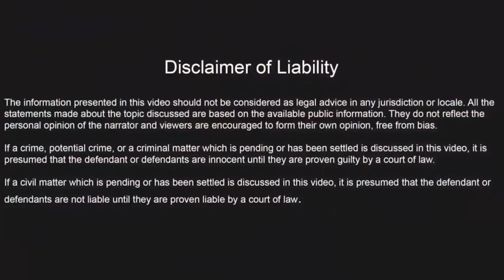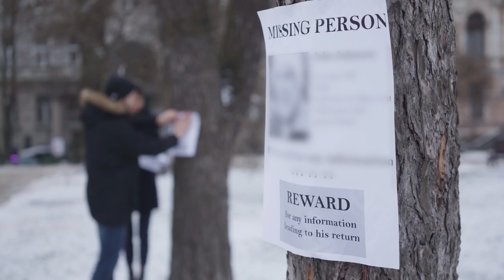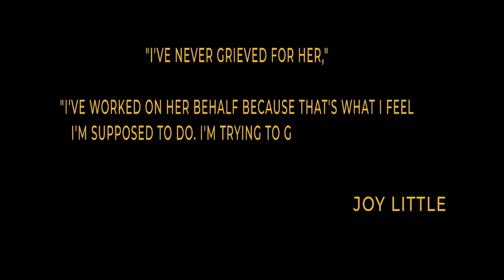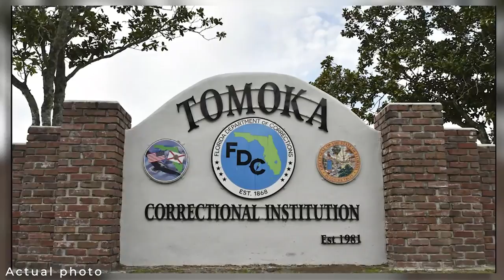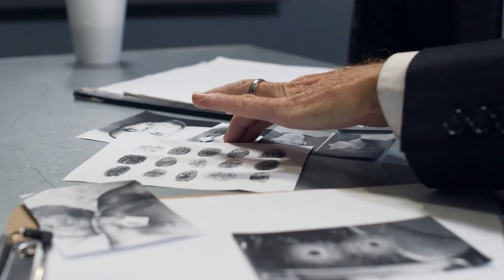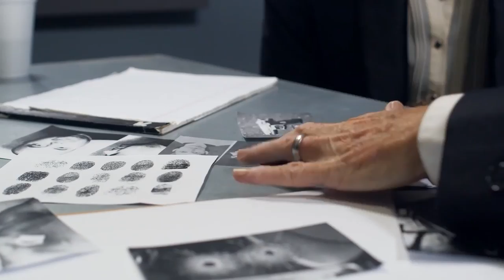The Most Disturbing Crime Story You Have EVER Heard | Documentary | M7 Crime Storytime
Linda Little was a 43-year-old waitress living in Daytona Beach, Florida. In the wee hours of the  morning on October 11 1991, she suddenly disappeared after ending her shift at the restaurant where she worked. No one knew what became of her until several years later. To find out how the case got solved, watch it right here on Mysterious 7 Crime Storytime.

TIMECODES:
00:00 Intro
01:11 Daytona Beach
01:37 Linda Lois Little
03:26 The Disappearance
10:32 The case is solved
16:55 Outro